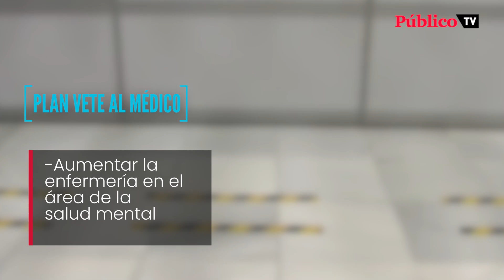Plan 'Vete al médico': la desafortunada frase del PP, convertida en propuesta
Más Madrid le da la vuelta al insulto del PP y propone el plan 'Vete al médico' para reforzar su apuesta por el cuidado de la salud mental.